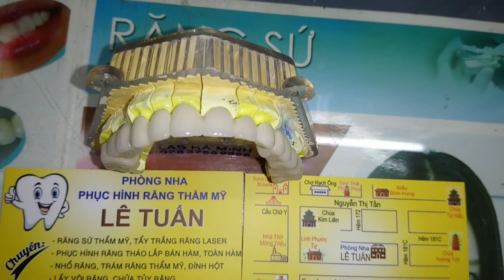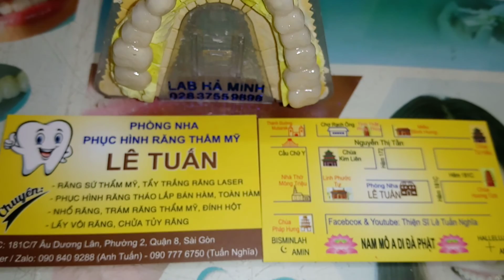Cầu Răng Sứ Toàn Hàm Trên Của 1 Chị Thiện Nữ Nhân Khoảng Hơn 40 Tuổi - Phòng Nha Lê Tuấn🏥🤚😇